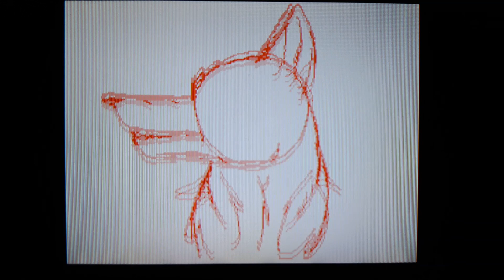Viper meme wip